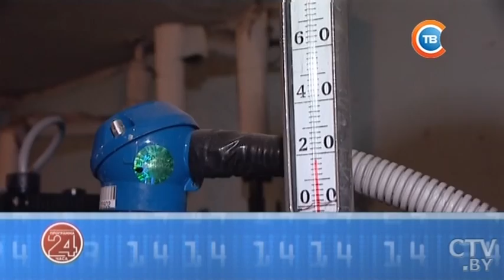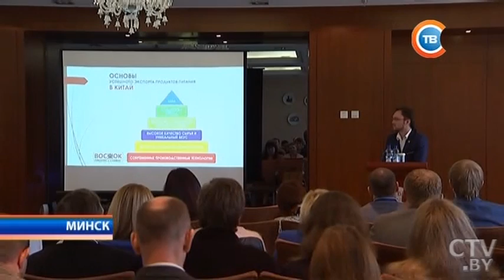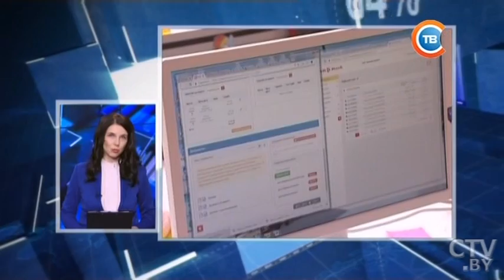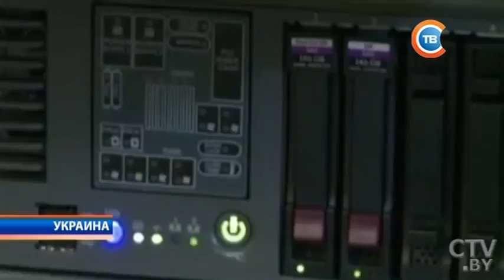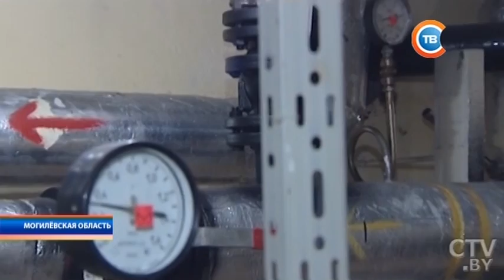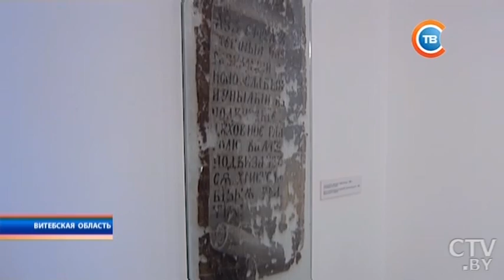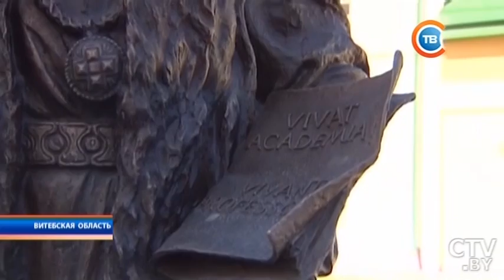Новости "24 часа" за 19.30 16.05.2017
Китай рассмотрит возможность выдачи Беларуси кредита в миллиард долларов
Власти Волгоградской области о взрыве: рабочие повредили газовую трубу, пытаясь незаконно подключиться к водопроводу
С 16 мая в Украине заблокированы «ВКонтакте», «Яндекс» и ряд российских СМИ
Новая часть «Пиратов Карибского моря» украдена: заплатит ли Walt Disney выкуп?
Актер Олег Видов скончался в США на 74 году жизни
36 уголовных дел возбуждено в Могилеве из-за коррупции в ЖКХ, еще по 12 идет проверка
Это самый современный зал: Гомель готовится к шоу «Золотой коллекции белорусской песни»